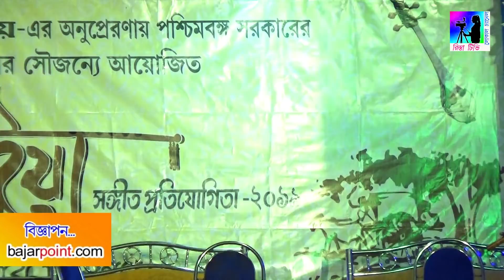খুব সুন্দর একটি লোকগান গাইলেন গায়িকা। Folk Song | Bhawaiya Folk Song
উত্তরবঙ্গের জনপ্রিয় ও নাম্বার ওয়ান অনলাইন ও NXT Digital লোকাল ক্যাবেল চ্যানেল। আপনার এলাকার লোকাল প্রোগ্রাম চ্যানেলে সম্প্রচার করার জন্য আমাদের সাথে যোগাযোগ করুন। মোবাইল -- 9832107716

* বিভিন্ন এলাকার লোকাল অনুষ্ঠান দেখার জন্য আমাদের  Facebook Page (ফেসবুক পেজ) টি Like (লাইক) ও Follow (ফলো) করে সাথে থাকুন।